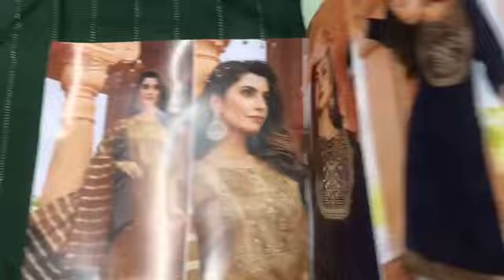Ready To Wear Sharara Garara Collection I Eid Special I शरारा गरारा सूट I Wholesale Fabtex India I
Fabric
Top : Silk With Embroidery Work
Bottom : Georgette With Sequence Work
dupatta : Silk With Work

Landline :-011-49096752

sharara suits
chandni chowk
new fashion
pakistani suit
chandni chowk
ladies suit
chandni chowk
wholesalers
wholesaler  distributor
kurta dupatta
Design
wholesaler
wholesalers
suit piece
suit piece
fancy suit
Cotton suit
Fancy suit
Cotton suit
Boutique collection
Cheapest suit market
Cotton suit
Fancy suit

Kurti Design
Pure Cotton Suit
Jaipuri Suit
Ladies Suit Design
Basic Suit
Dress Material
Cotton Suit
Kurti Market
Long Kurti
Kurti
Stylish Kurti
Sharara Suit
Heavy Dupatta
SuitPure Suit
Nai Sarak
Ladies Suit
Handwork Suit
Latest Suit Design
Designer Wear
Chandni Chowk
Unstitched Suit
Nai Sarak
Designer Suit
Ladies Suit
Hand Work Ladies Suit
Heavy Suit
Eid Collection
Sharara Design
Sharara
Bourtique Suit
Catalogue Suit
Long Suit
Fancy Suit
Sasti Kurti
Suit
KurtiCotton
Gown Kurti
Long Gown
ladies suit
pakistani suit
chandni chowk
ladies suit
chandni chowk
kurta dupatta
Design
suit piece
suit piece
fancy suit
Cotton suit
Fancy suit
Cotton suit
Boutique collection
Cheapest suit market
Cotton suit
Fancy suit
Stylish suit
Long designer suit
Bridal suit
Latest Fashion
latest Designs and patterns of Dresses
Anarkali Suits
Sarees
Kurtis
Salwar Suits Women Salwar
Designer Suits
Salwar Kameez